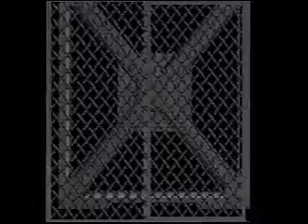Speedrun - Resident Evil Director's Cut Arrange Mode Jill 100% in 89:05 Minutes (PS1) part 8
Speedrun by Damien 'Dragondarch' Moody